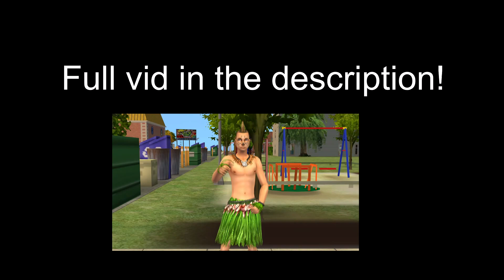Sims 2: Grim Reaper's Gender Reveal